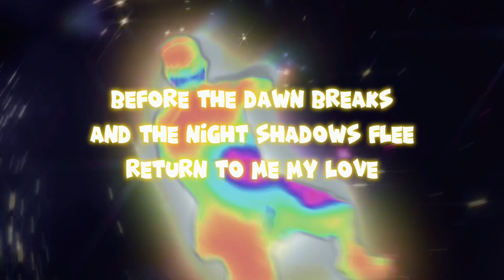The Season of Love(music by GualaBeatz)